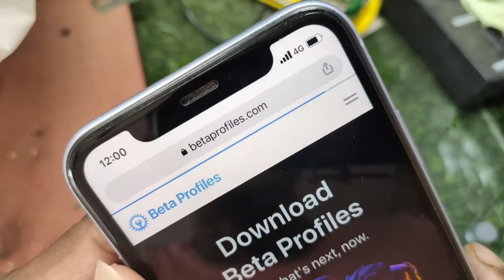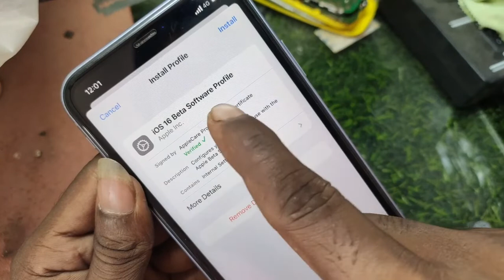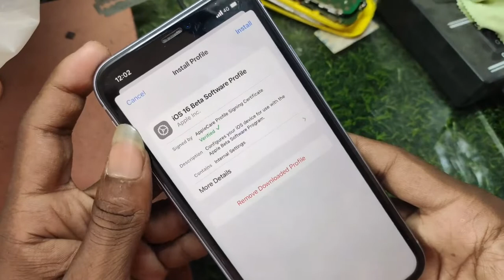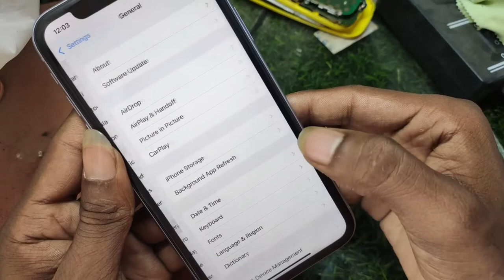How To iOS 16 install Beta 2 (Hindi) Free Download | New Features old iPhone | Thanks Mobile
iPhone ios 16 big updates new futures

Thanks🙏 so much video watching

By Thanks Mobile